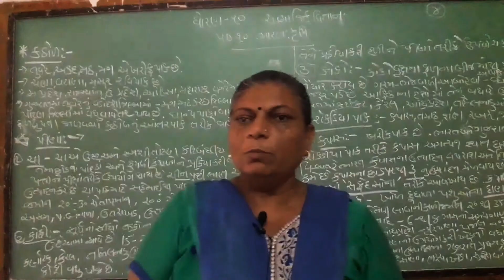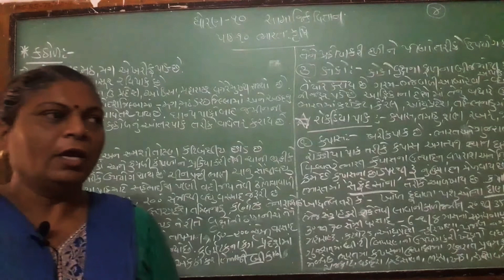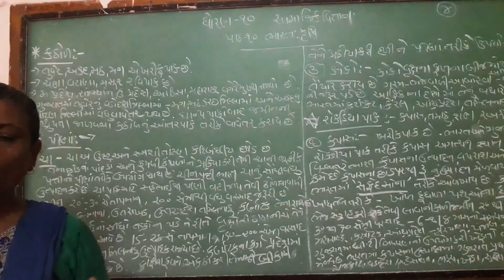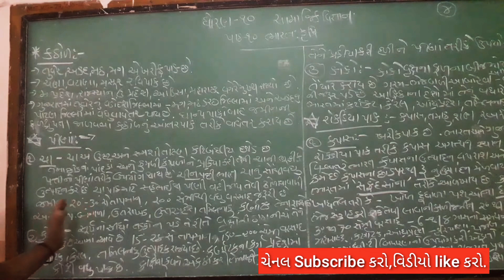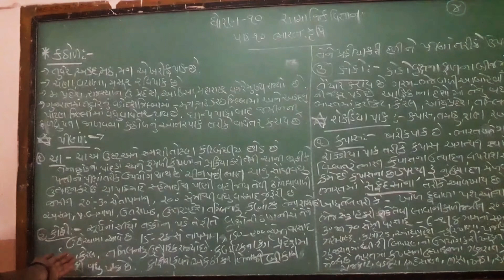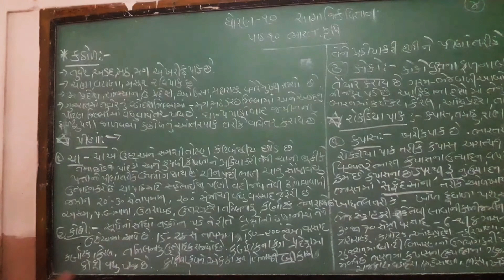Std 10,Social Science, Cha 10,Bharat Krushi, part 3,કઠોળ, પીણાં, રોકડીયા પાકો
Std 10,Social Science, Cha 10,Bharat Krushi, part 3